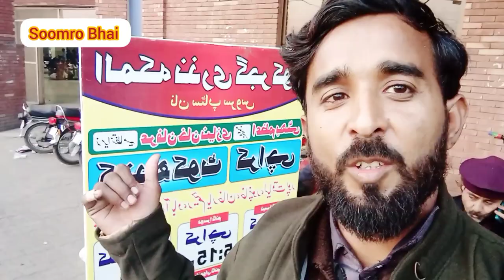Lahore to com back my home village sadiqabad Soomro Bhai Multani glass art